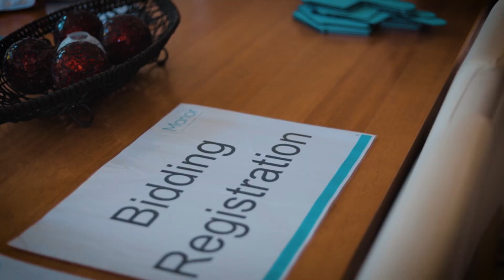Igor Jugovic Manor Real Estate 85 Chapel Lane Baulkham Hills